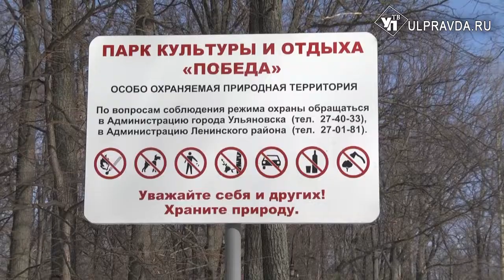Экотропы получат паспорт. В Ульяновске займутся особо охраняемыми природными территориями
Заповедную систему страны ждёт перезагрузка. Это было подчёркнуто на Всероссийской конференции по развитию особо охраняемых природных территорий, которая прошла в Сочи на прошлой недели. Это же касается региональной системы особо охраняемых природных территорий или кратко ООПТ. В Ульяновской области таких территорий 142. Они занимают площадь около 180 тысяч гектаров.